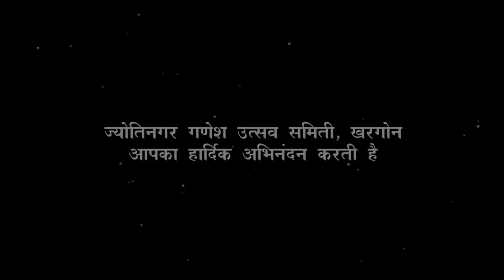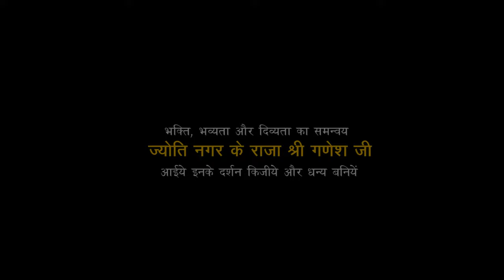Best Cinematic of the Year II Ganesh Chaturthi II Jyoti Nagar Khargone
II Maa Rukmani Video Production, Khargone II
Wedding Cinematic II Pre Wedding Cinematic II Traditional Wedding Video Shoot II Candid Photography II Baby Photoshoot II Drone Arrial Shoot II Advertisment Video II Pramotion Advertisment II  Live Event II Documentry Video Making II All Type Video & Photo Work 100% Quality Work